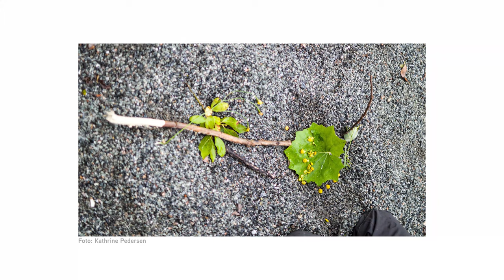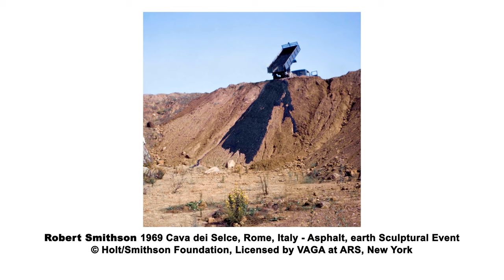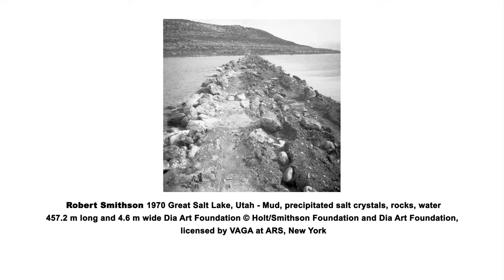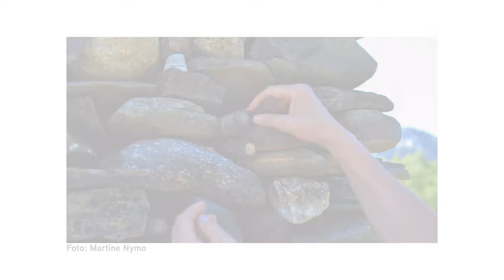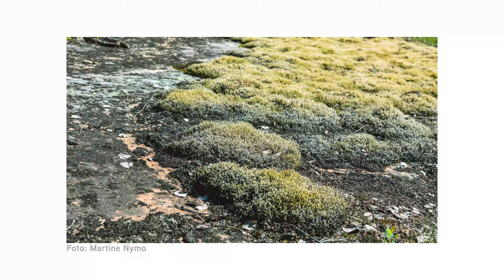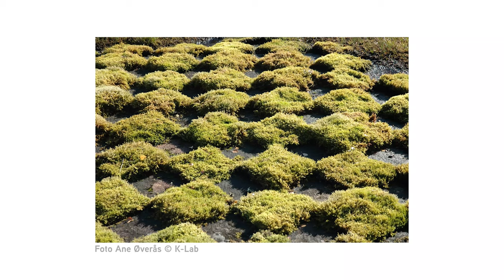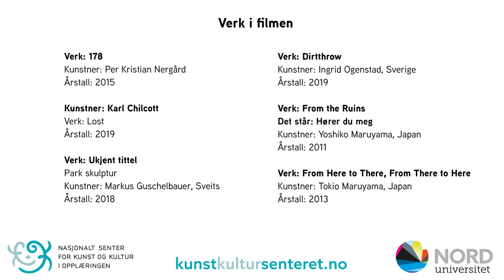Kunst i natur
Trykk C for teksting / Hit C for subtitles, and change to English under preference

▬ Innhold i videoen  ▬▬▬▬▬▬▬▬▬▬

00:00 - Didaktisk tilnærming til barn og Land art
02:23 - Land art i kunsthistorisk kontekst
03:48 - Land art i bærekraftperspektiv
05:24 - Utvalgte verk #1: Varde - Jens Christian Jensen
06:41 - Utvalgte verk #2: Observanst - Rita Marhaug og Tracey Kelly
07:42 - Utvalgte verk #3: Cutting Roots - Linn Rebekka Åmot

Ide og manus:
Hilde Hermansen, Martine Nymo og Ørjan Olsen

Foto:
Kathrine Pedersen, Martine Nymo, Hilde Hermansen og Eva Bakkeslett

Video og redigering:
Ørjan Olsen

Musikk:
Cold Blue - Astron
Hydra - Huma-Huma
Lord Of The Dawn - Jesse Gallagher

Verk i filmen:

Verk: 178
Kunstner: Per Kristian Nergård
Årstall: 2015

Kunstner: Karl Chilcott
Verk: Lost
Årstall: 2019

Verk: Ukjent tittel
Park skulptur
Kunstner: Markus Guschelbauer, Sveits
Årstall: 2018

Verk: Dirtthrow
Kunstner: Ingrid Ogenstad, Sverige
Årstall: 2019

Verk: From the Ruins
Det står: Hører du meg
Kunstner: Yoshiko Maruyama, Japan
Årstall: 2011

Verk: From Here to There, From There to Here
Kunstner: Tokio Maruyama, Japan
Årstall: 2013